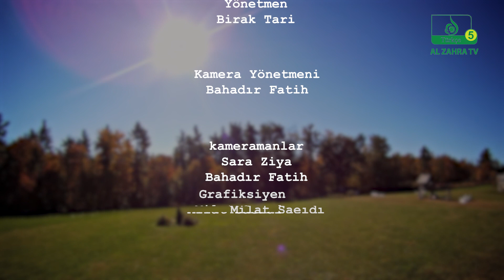Eray Hazarın sunumuyla İmam mahdi kimdir programı Konuk : İbrahim Hikmet